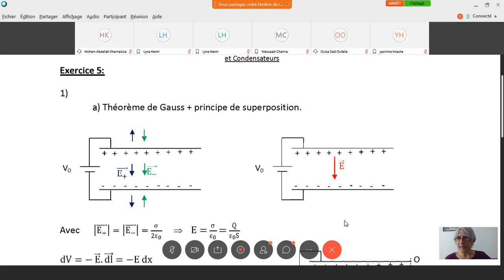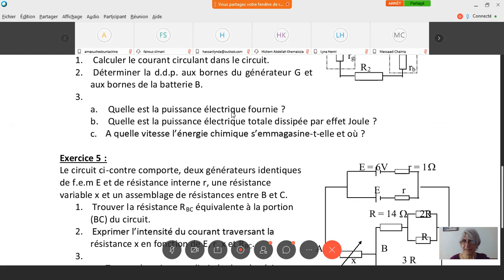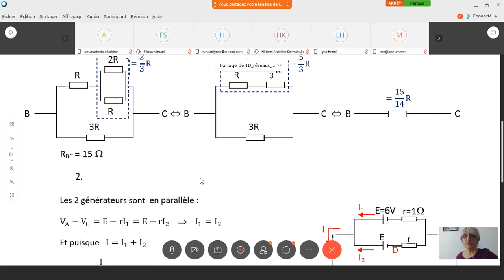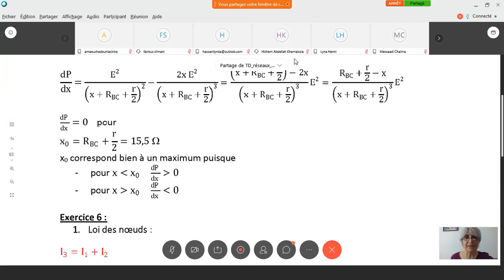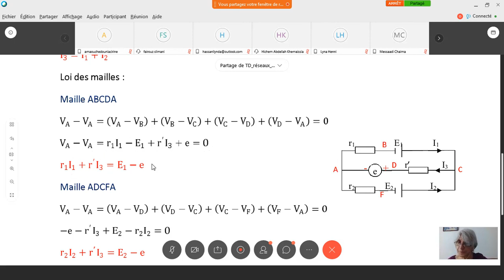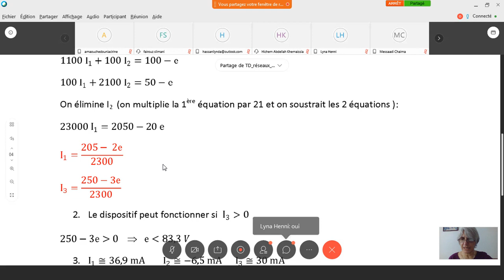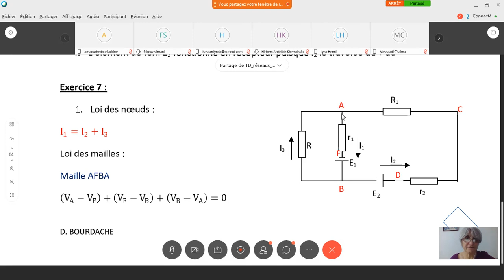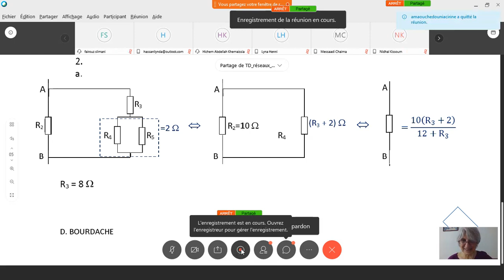MI 8 TD élec _07/06/2020_ex 5 (série3) + ex 5 - 6 - 7 (série5)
Retour sur l'ex 5 (série3): forces exercées sur les armatures du condensateur et capacité du condensateur équivalent quand on insère une lame conductrice entre les armatures.
Suite de la série 5